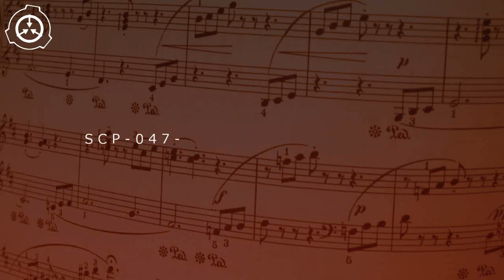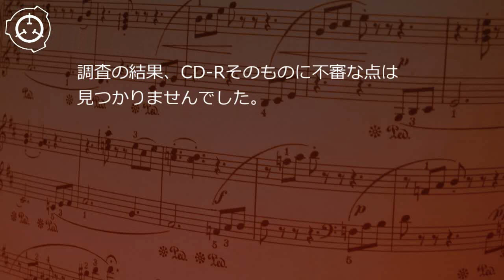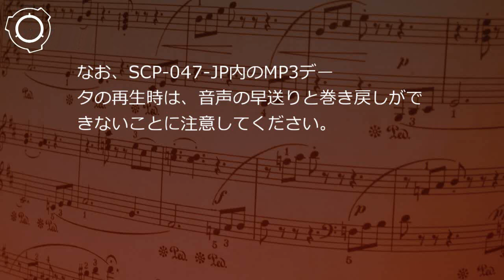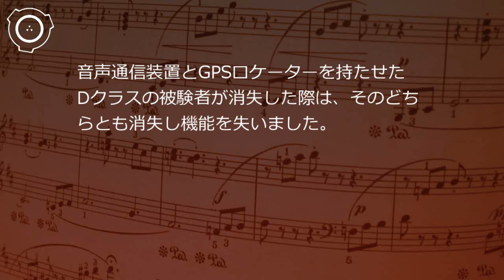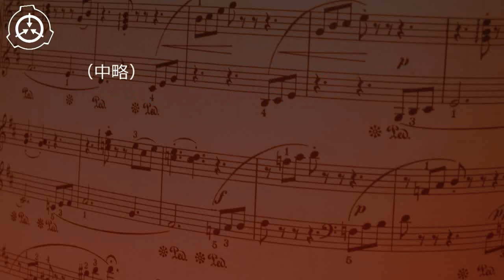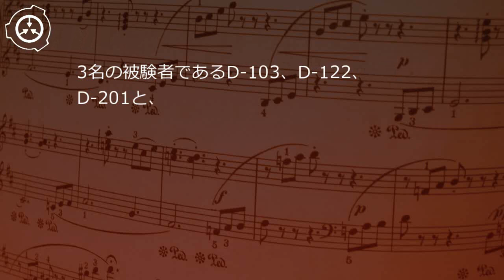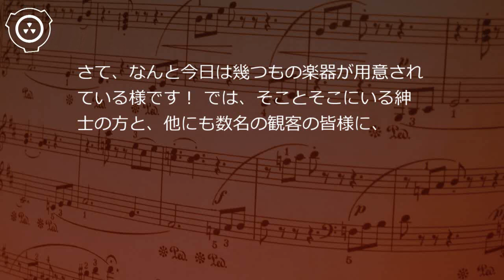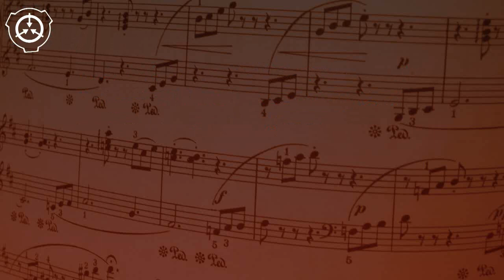SCP財団機密データ：SCP-047-JP - "最高の音楽のために"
SCP-047-JPは24分58秒の無題のMP3データが記録されている、ラベルに黒いペンで "最高の音楽のために" と書かれたCD-Rです。調査の結果、CD-Rそのものに不審な点は見つかりませんでした。また、SCP-047-JPに記録されているMP3データをコピーしたり、編集することは不可能であるということが判明しています。